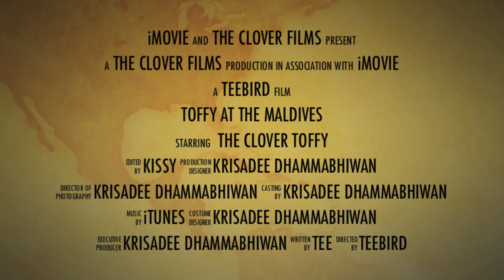Fie's maldives trailer